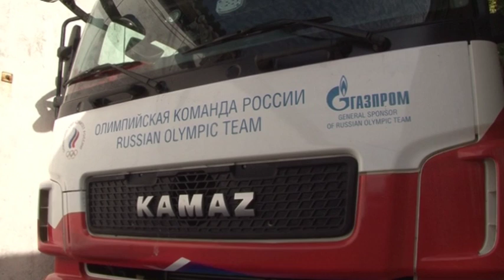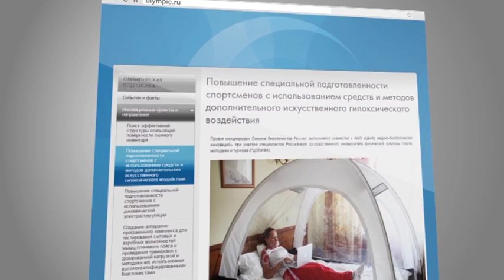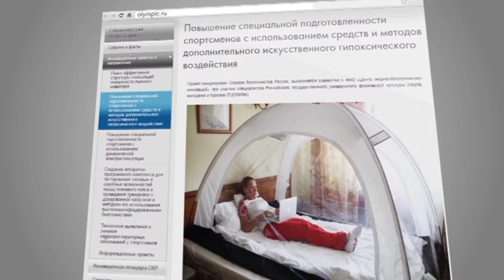Демонстрация оборудования для оптимизации подготовки спортсменов в Омской области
Теперь погружение в «искусственную гипоксию», устройства динамической электростимуляции мышц и уникальные станки для шлифовки лыж послужат и омичам